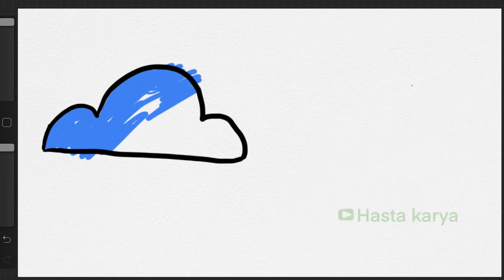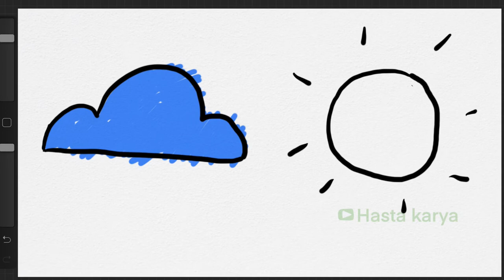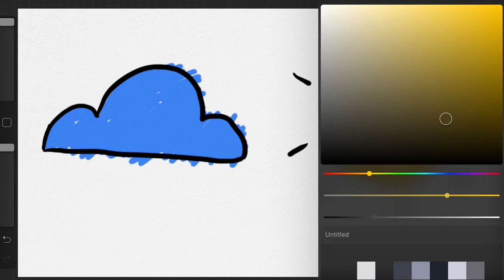PAUD Menggambar Awan dan Matahari Mudah untuk Anak